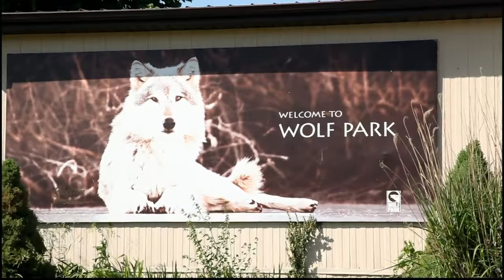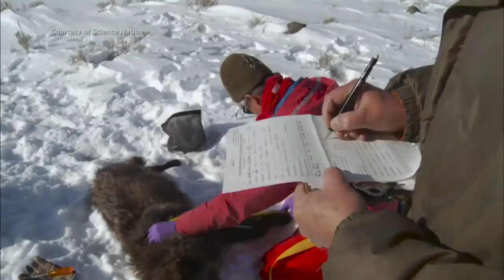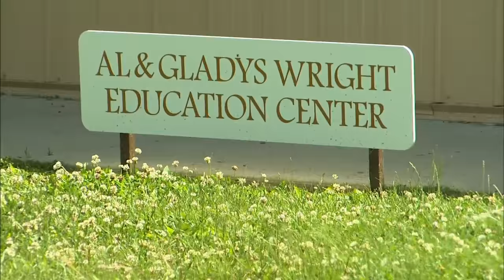Wolf Park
Established in 1972 by Purdue Ethologist, Dr. Erich Klinghammer, Wolk Park is a 75-acre facility leading the world in wolf behavior research and conservation.

To learn how you can attend Wolf Park's special events or participate in educational tours, visit:  wolfpark.org.